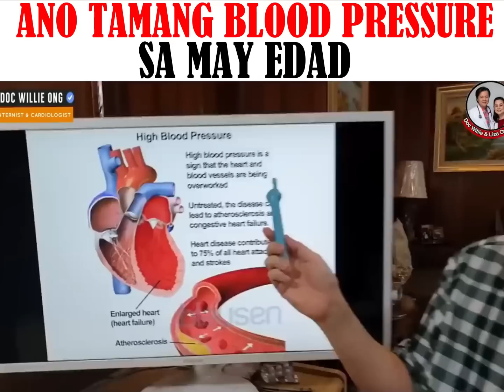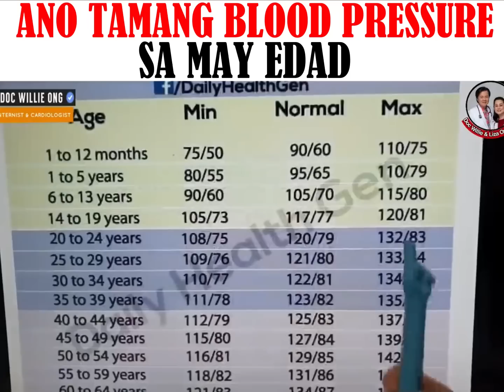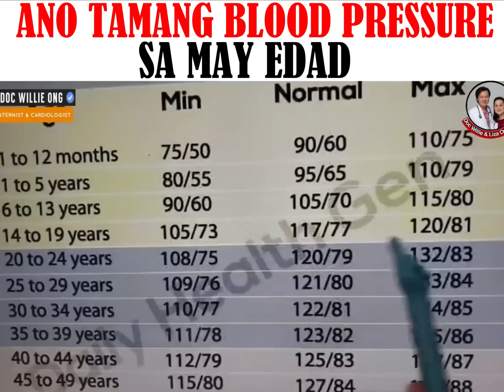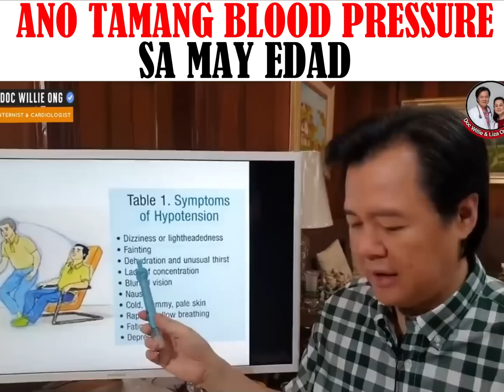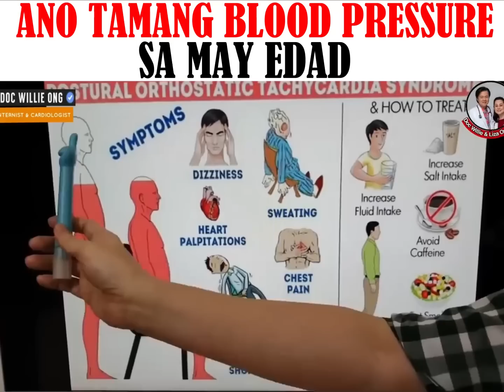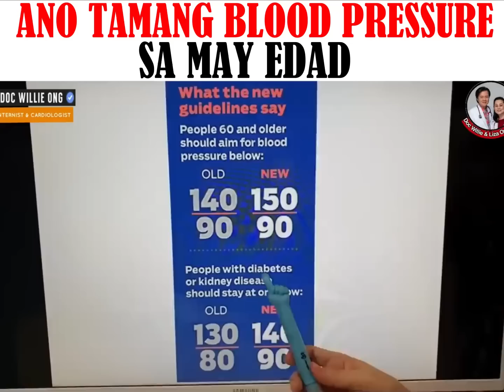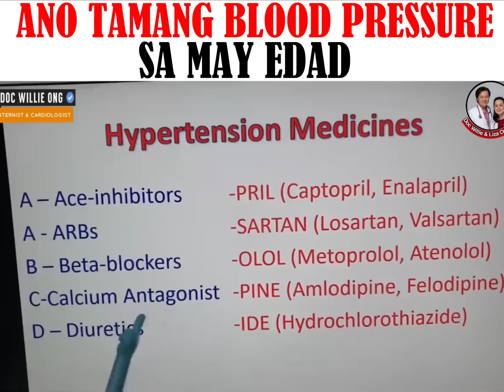Ano Tamang BP sa May Edad - Payo ni Doc Willie Ong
Ano Tamang BP sa May Edad
Baka Sobra Baba o Taas Iyan.

Para makaiwas sa atake sa puso at stroke, alamin ang tamang BP sa nagkaka-edad.

Video